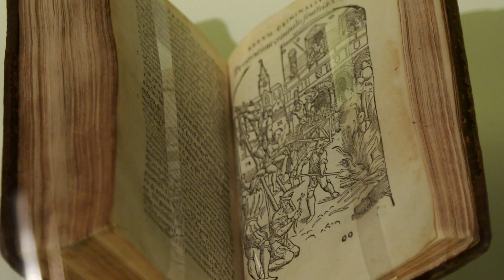HEX_trailtest1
This video is about HEX_trailtest1